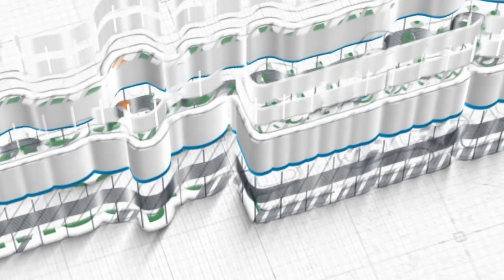Sunnah Nabi ﷺ Pra Shalat Subuh ~ Ustadz Isham Aini, M A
Kajian Islam Ilmiah
Kitab 1x24 Jam Bersama Sunnah Rasulullah ﷺ

Senin, 03 Jumadil Awal 1443 H / 06 Desember 2021